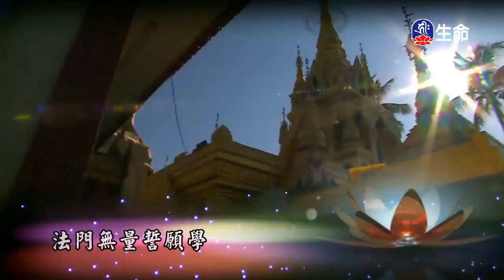修行大悲心-02-1_海濤法師弘法講座(國台)_(lifetv_20200221_10:00)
海濤法師弘法講座(國台)_修行大悲心-02。